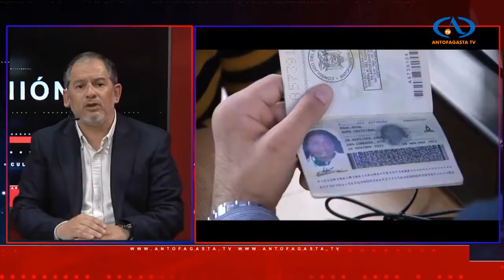Pablo Toloza: "La expulsión de colombianos y el ordenar la casa"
En esta oportunidad el ex Intendente y columnista TL Pablo Toloza se refirió la expulsión de 51 ciudadanos colombianos que no cumplían con los requisitos para permanecer en el país.

Te invitamos a revisar su opinión en este espacio de Timeline.cl en Antofagasta Televisión.